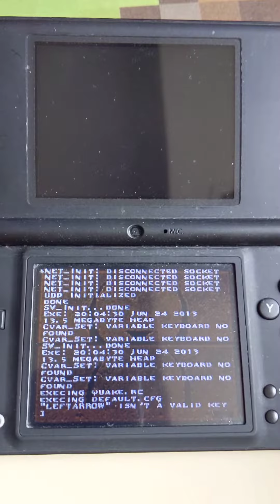cQuake for DSi v06252013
Just showing that it works